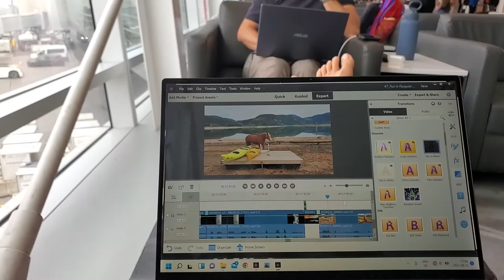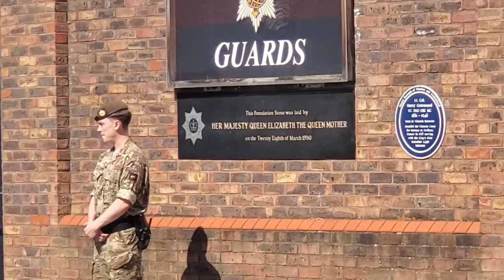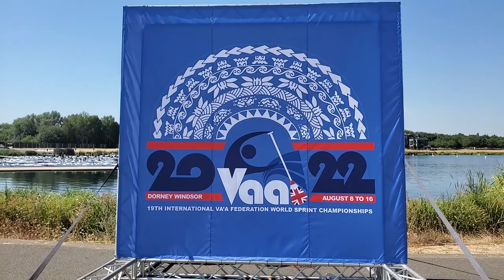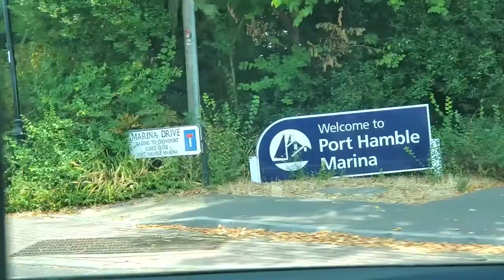50 - Goodbye Canada, and hello to a new sailing adventure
In this episode we head to England to commence our next big travel adventure, which will be described as a "slow delivery" of a J133 sailboat from England to the USA.
Upon arrival in England, we have most of the first day to wait for the boat owner to arrive, so we get a chance to explore the town of Windsor, with it's epic castle backdrop, and then make our way to the nearby World Outrigger Championships where Kevin's aunt Diana is competing with the Canadian contingent.
The next day we find the boat, "Assarain IV" (pronounce As-a-rain), at Port Hamble, where we explore and start out journey preps with some maintenance items, shopping, and a few sea trial day sails.

Video captured on Samsung Galaxy S10  and A12 phones.
Video edited by Jea, using Adobe Premiere Elements.